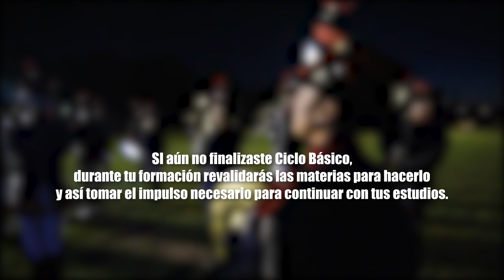Vos podes ser Músico Militar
Se encuentran abiertas las inscripciones para la Escuela de Músicos del Ejército "Mayor (BM) Duncan Sadi Baco" (Emuse), ¡anotate! 😁

Requisitos de ingreso:
- Ser ciudadano natural, soltero y sin descendencia
- Haber aprobado 1er año de Ciclo Básico (sin previas)
- Haber cumplido 18 años de edad al momento del ingreso

¡No te pierdas esta oportunidad, tenés tiempo hasta el viernes 3 de febrero!

- Pruebas de ingreso del 13 al 17 de febrero.